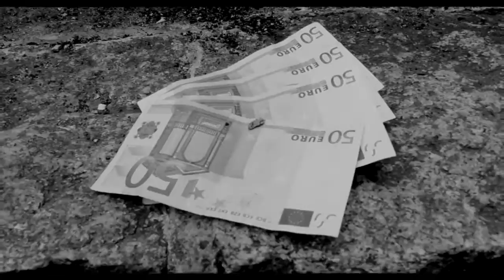Lil Jey-Drôle de parcours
Cette vidéo traite de Lil Jey